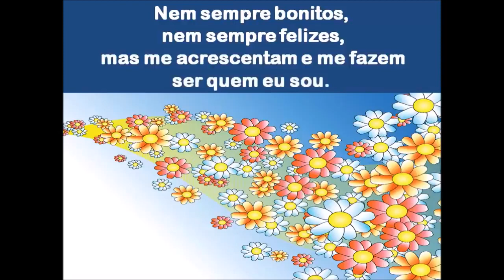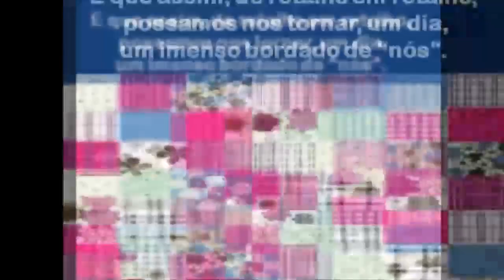Canção da América - Milton Nascimento - Sou Feita de Retalhos - Cora Coralina